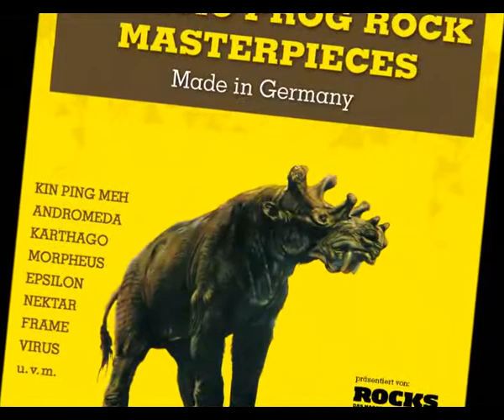Classic Prog Rock Masterpieces (Trailer)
Releasedate: 2012 August 17
präsentiert von ROCKS - Das Magazin für Classic Rock

Tracklisting:

1. Karthago - See You Tomorrow In The Sky
2. Nine Days' Wonder - Frustration
3. Tiger B. Smith - Help For A Blind Man
4. Epsilon - What About Future
5. Pell Mell - Friend
6. Nektar - Desolation Valley
7. Andromeda - Andromeda
8. Kalacakra - Deja vu
9. Message - Evil, Faith And Charity
10. Frame - If
11. Morpheus - Rabenteuer
12. Virus - King Heroin
13. Kin Ping Meh - Take Her Under
14. Join In - Circus